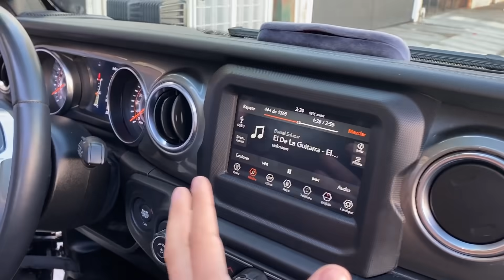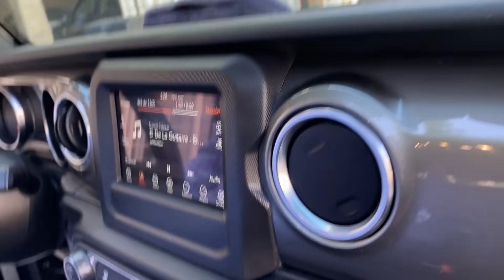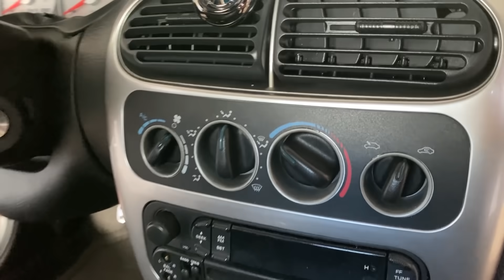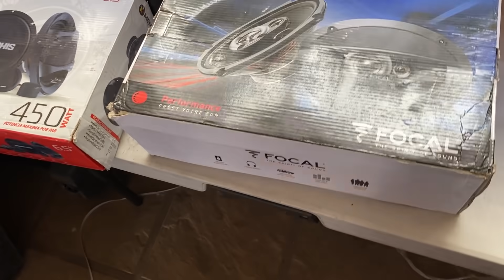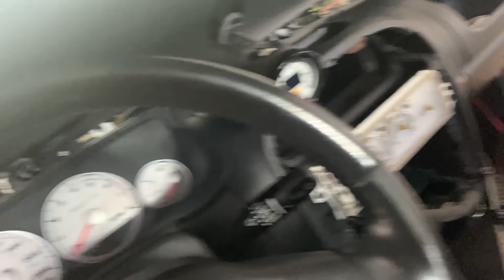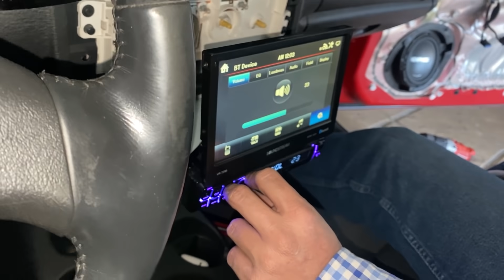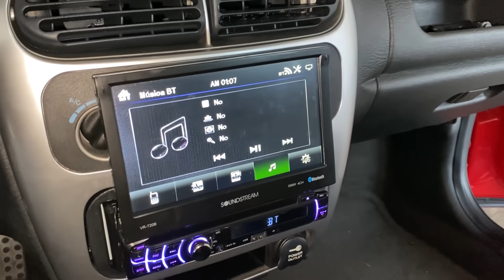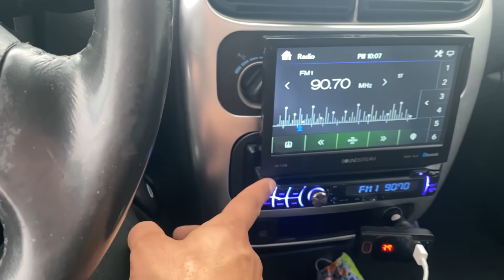UN GRAN CAMBIO PARA MI NEON SRT4 || JUANITO MARTINEZ